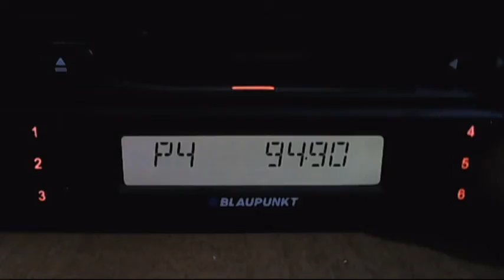radio shumen kodjakuz no propagation 20:31